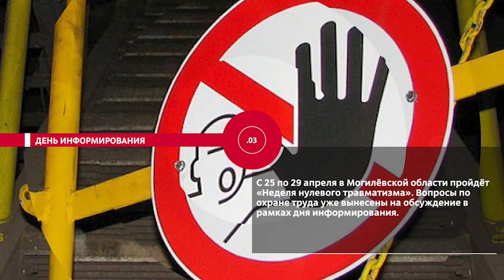НОВОСТИ ЭПИЗОДЫ 21 04 2022